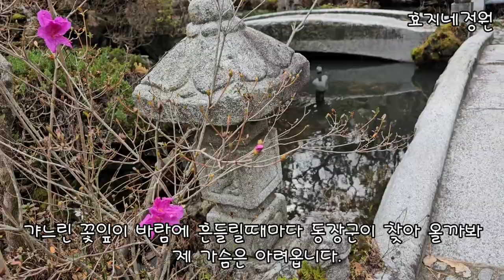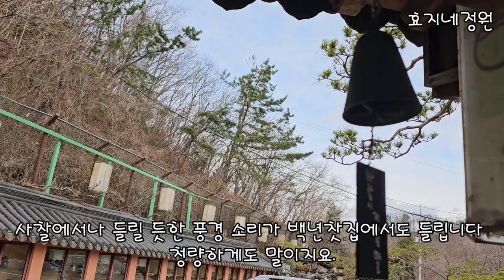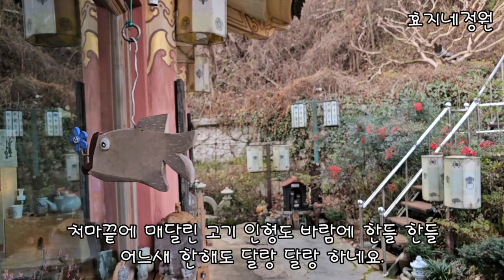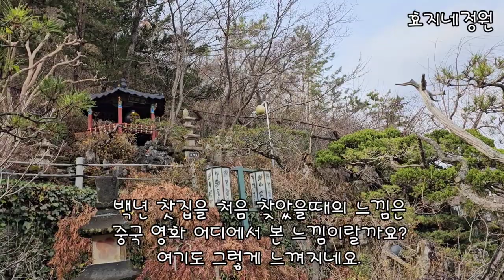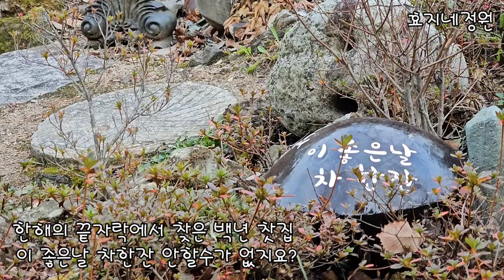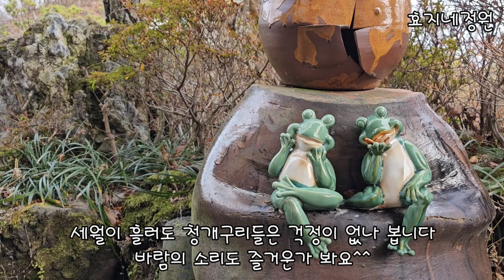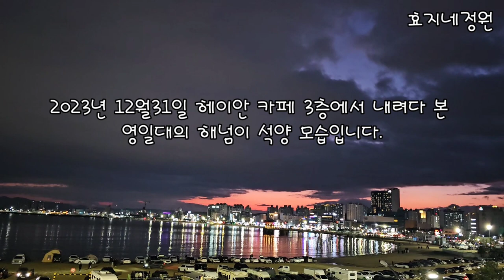(경주찻집)백년찻집의 겨울풍경